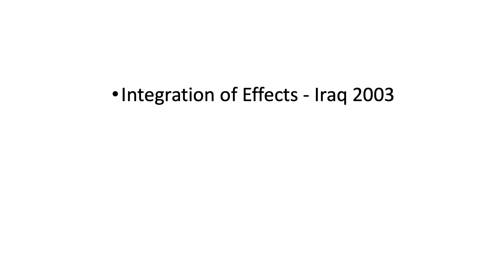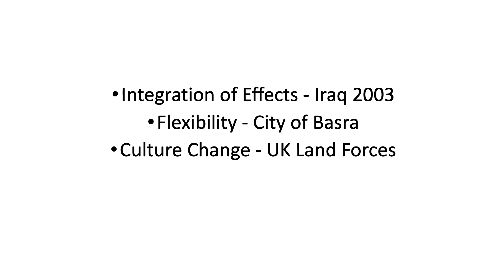'Ambitious to Achieve? - Then understand strategy!’ | Adrian Bradshaw | TEDxDurhamUniversity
General Sir Adrian Bradshaw is a former Deputy Supreme Allied Commander Europe, the deputy commander of NATO forces and the UK’s senior serving soldier in NATO.  His military career has encompassed service in armour, aviation and special forces, and he has commanded troops at the tactical, operational and strategic levels, on a number of operations around the world, including Bosnia, Kosovo, Iraq and Afghanistan.

At TEDxDurhamUniversity, General Sir Adrian Bradshaw spoke of understanding how strategy is central to any achievement. Drawing on personal experiences from his military career, he takes us on a journey towards meeting the targets we have set ourselves. His powerful message reminds us that although determination, guts and confidence may be necessary to achieve our goals, it is above all humility that is central to any great achievement and in dealing with a crisis. General Sir Adrian Bradshaw is a former Deputy Supreme Allied Commander Europe, the deputy commander of NATO forces and the UK’s senior serving soldier in NATO.  His military career has encompassed service in armour, aviation and special forces, and he has commanded troops at the tactical, operational and strategic levels, on a number of operations around the world, including Bosnia, Kosovo, Iraq and Afghanistan. This talk was given at a TEDx event using the TED conference format but independently organized by a local community.